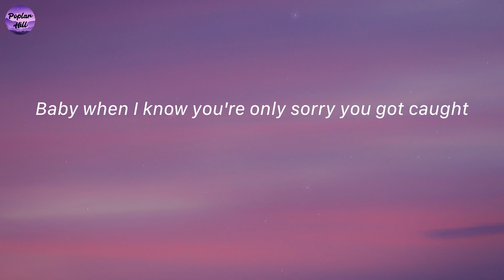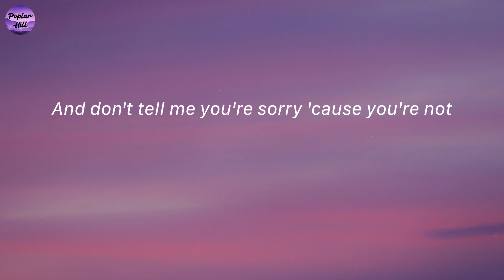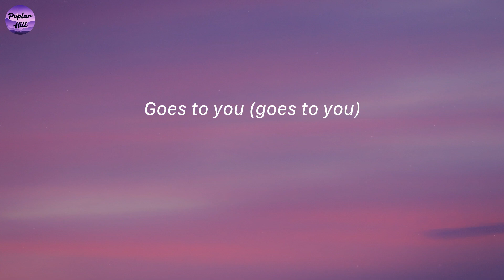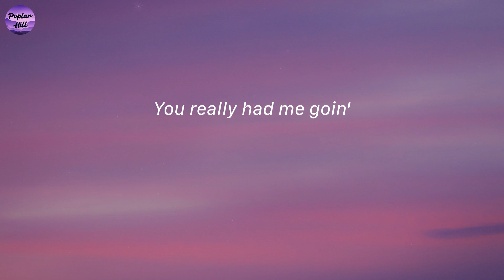Take A Bow - Rihanna (Lyrics)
Lyrics Take A Bow - Rihanna

Yeah
Standin' ovation
Ooh